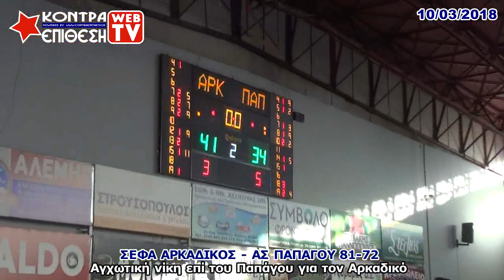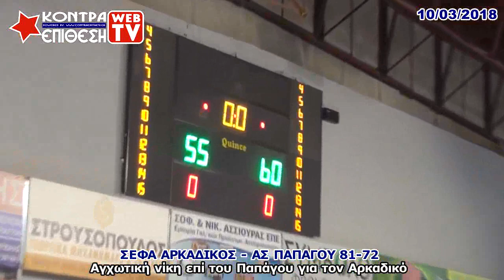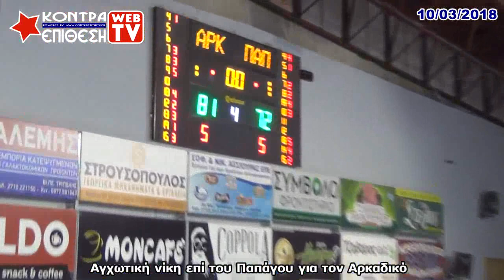ΣΕΦΑ ΑΡΚΑΔΙΚΟΣ - ΑΣ ΠΑΠΑΓΟΥ 81-72 | Α2 ΕΘΝΙΚΗ ΚΑΤΗΓΟΡΙΑ | 21η ΑΓΩΝΙΣΤΙΚΗ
Τα εκτενή αποσπάσματα της αναμέτρησης έχουν πραγματοποιηθεί μετά από σχετική άδεια που εξασφάλισε το ΚΟΝΤΡΑ ΕΠΙΘΕΣΗ WEB TV από την ΕΛΛΗΝΙΚΗ ΟΜΟΣΠΟΝΔΙΑ ΚΑΛΑΘΟΣΦΑΙΡΙΣΗΣ με το 5125/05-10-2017 έγγραφο της.
ΚΟΝΤΡΑ ΕΠΙΘΕΣΗ - Για Φιλάθλους με Φωνή και Άποψη!!!